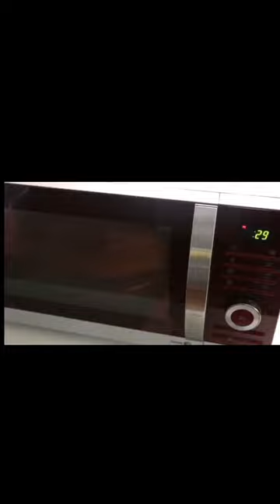NO OVEN‼️1 Minute KFC COOKIE💃 Even Your Kids Can Bake ❤️😍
Musician: BZMT